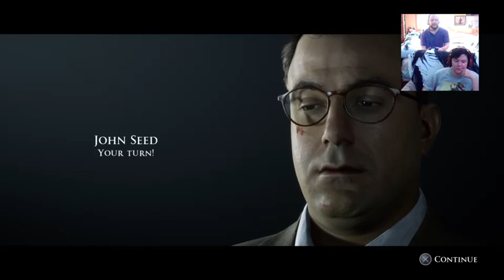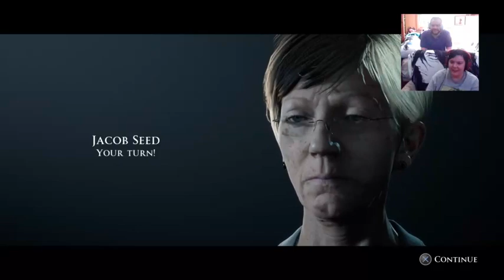I Will Finish This Game!! - The Dark Pictures Anthology: Little Hope #2 - PT1 - With TougherDuck55